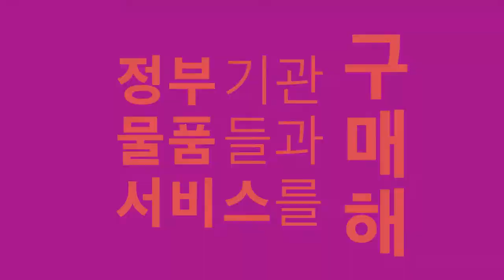'함께해요 조달청' 모션그래픽 뮤비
가수 피싱걸스의 흥겨운 연주와 함께
눈에 쏙쏙 들어오는 가사를 모션그래픽 형태로 제작했습니다 :)